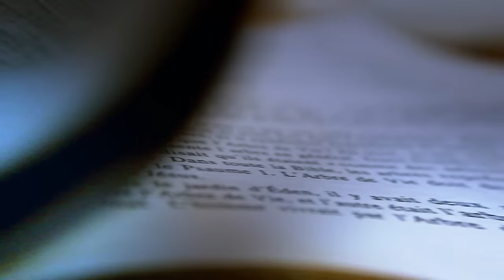Enoch Ebadu - Poussière (Official Video)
ARTISTE : Enoch Ebadu
ALBUM : Horizon Vol. 1
PRODUCTION ET DISTRIBUTION : Amisca
REALISATION: Belge Belessy Missuel / 3 Points Communication